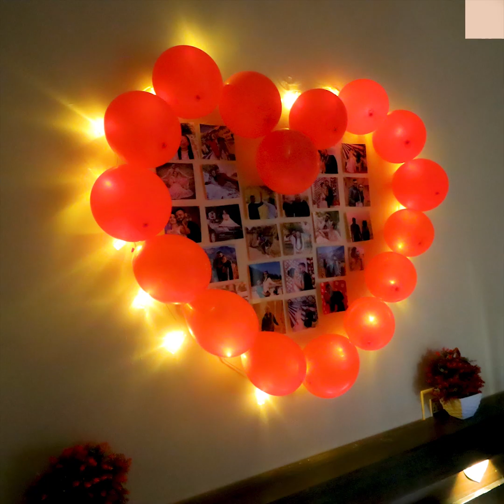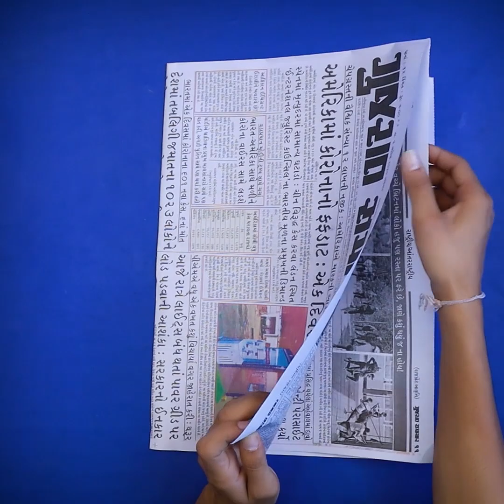Cute..Cozy..Cool..Teen Girl’s Bedroom Decor 2021!!!